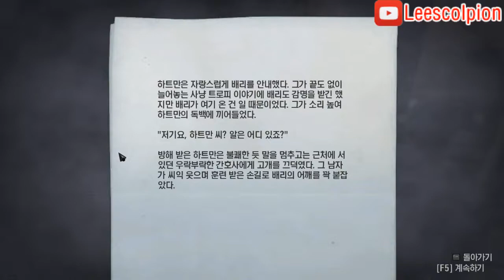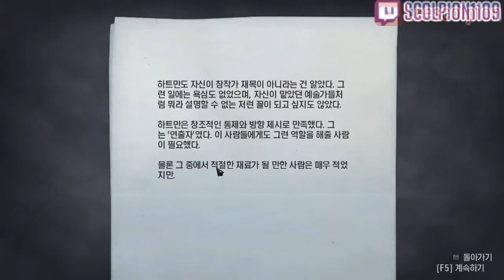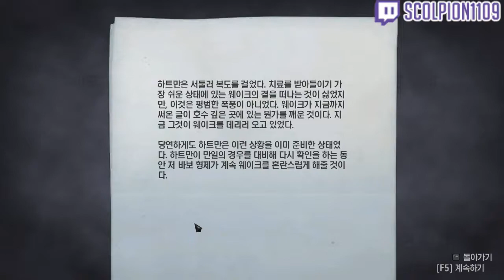[도푸리] [공포 게임 실황] 앨런 웨이크 (Alan Wake) 실황 15화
180825 앨런 웨이크 (Alan Wake) 실황 15화